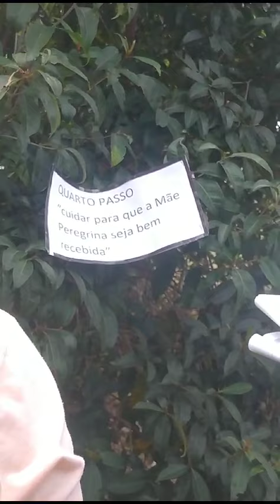Retiro do Movimento Mãe Peregrina Paróquia São Paulo Apóstolo